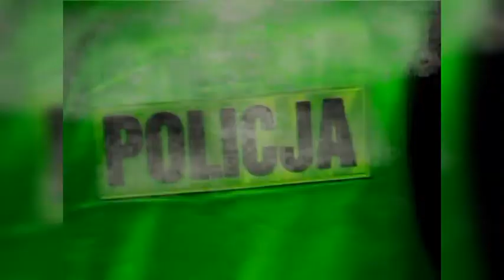Twierdzi, że portfel należy do niego a do tego samochód w rowie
Najciekawsze wydarzenia z terenu naszego powiatu. Rzecznik komendy informuje między innymi o próbach wyłudzenia pieniędzy oraz o kierowcy, który miał spotkanie z pociągiem.